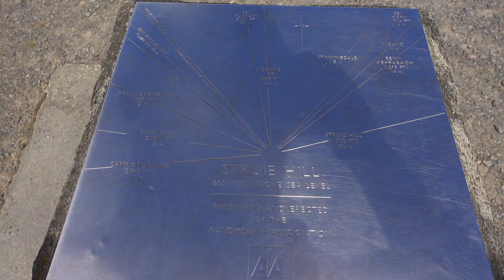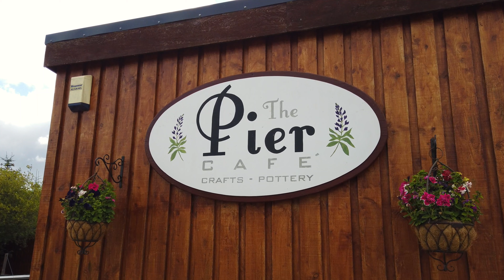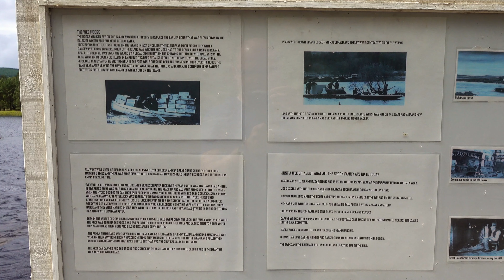Scottish Highlands, Lairg & Tongue, Sutherland, Scotland - Part 1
Visiting The Scottish Highlands - Lairg and Tongue, Sutherland, Scotland - Part 1.

In the first of a five part series exploring all my favourite places in the Scottish Highlands, I visit Lairg and Tongue in beautiful Sutherland. Starting from my home just outside Edinburgh, I travel up the A9 to Lairg and then on through the mysterious Sutherland flow country to a cosy, stunningly located cabin, located on the north coast of Scotland, close to Tongue.

All tips go towards funding more videos and films - thank you so much for your support :-)

The aim of this 5-part series is to show you all my favourite places in the Scottish Highlands, many of which are infrequently visited, but just as beautiful as many of the 'honey pot' locations. It's taken me about forty years of exploration to discover many of these places and it's tempting to keep these special locations to myself, however, I really want to pass on my knowledge, so others can also enjoy the beauty and the profound sense of peace and serenity all these amazing places have to offer. Sutherland is a place of spirituality for me and never fails to make me feel alive and happy, amongst some of the most beautiful and unspoilt scenery in Europe.

FREE EDINBURGH GUIDE
Thanks for watching and don't forget that if you're visiting Edinburgh soon I have a FREE GUIDE to MY TOP 100 THINGS TO SEE & DO IN EDINBURGH You don't have to sign up for anything - it's completely free!

TOUR EDINBURGH WITH ME
If you'd like to book a 2 hour walking tour of Edinburgh's beautiful Old Town, to see some of the places in my guide, please book via my

If you'd like help with planning your own trip to Scotland, or to book me as a guide, please get in touch via my

It would mean a lot to me as I produce all these for free in my spare time :-)

For more information and guides about visiting Scotland, Edinburgh and its other great cities, visit my

1. Make It In Time: Gamma Skies
2. River: Emorie
3. By Your Side: Joshua Nichols
4. Come & Go: Timber Choir

© Copyright David Wheater 18 July 2020: Scottish Highlands Road Trip - Lairg & Tongue, Sutherland, Scotland.